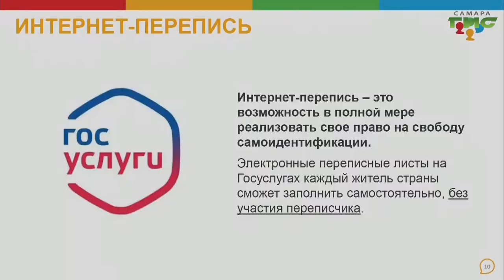"Всероссийская перепись населения" / "Город С. Самарская среда с Яном Налимовым" от 29.09.2021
С 15 октября по 14 ноября 2021 года пройдет основной этап Всероссийской переписи населения. Какие задачи поставлены перед этим мероприятием? Зачем жителю Самарской области участвовать в переписи и отвечать на вопросы переписчика? Как ответить на вопросы анкеты онлайн, через портал Госуслуг, и кто гарантирует информационную безопасность гражданина? На вопросы в эфире программы "Самарская среда с Яном Налимовым" ответит Елена Морозова, начальник отдела статистики населения и здравоохранения Территориального органа Федеральной службы государственной статистики по Самарской области.